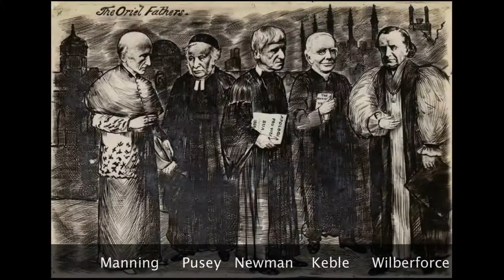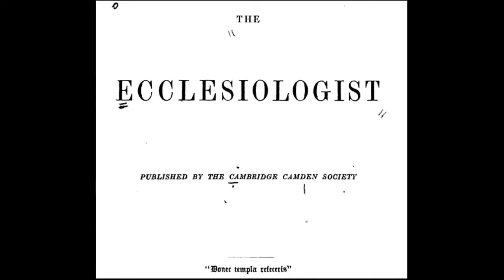William Butterfield, All Saints, Margaret Sokağı (Sanat Tarihi / 19. Yüzyıl Avrupası'nda Sanat)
William Butterfield, All Saints, Margaret Street